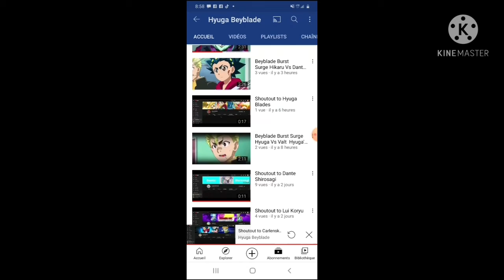Shoutout to Hyuga Beyblade